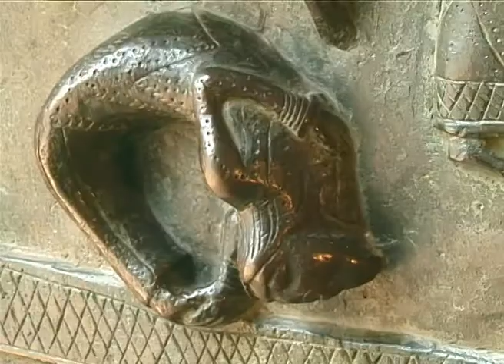Nella Bella Verona trailer documentario storico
Trailer del documentario "Nella Bella Verona"